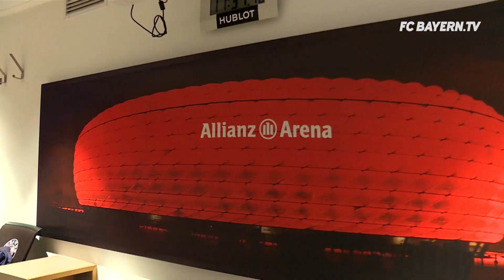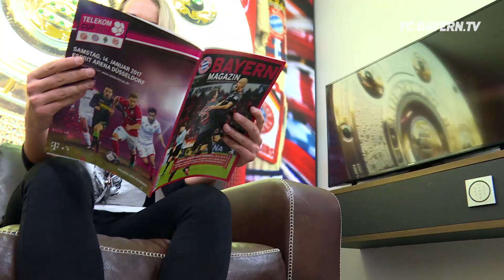FC Bayern Neuzugang Kristin Demann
Kristin Demann, die am Montag einen Dreijahresvertrag an der Säbener Straße unterschrieb, im Interview über ihren Wechsel zum FC Bayern. Die 23 Jahre alte Abwehrspielerin wechselt von der TSG 1899 Hoffenheim zum FC Bayern Frauenfußball.